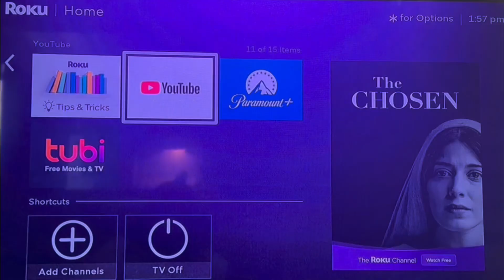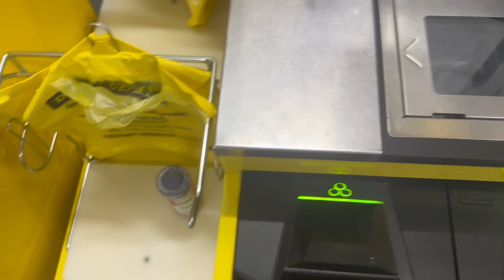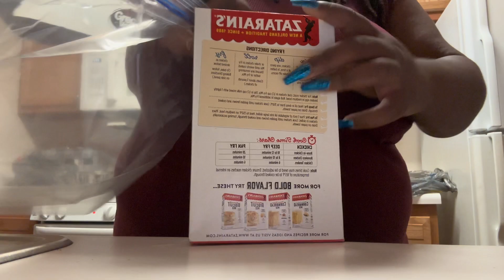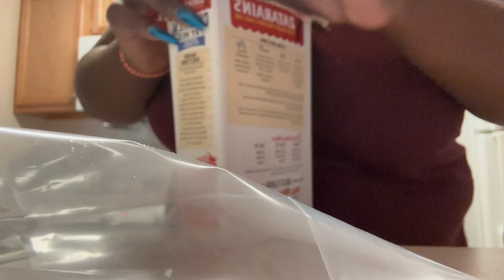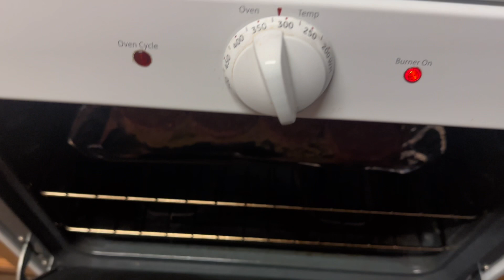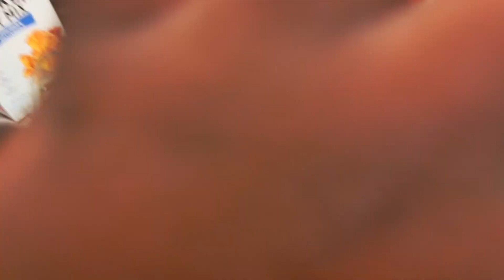Cooking Vlog Episode 2: Meal Prep $300 in groceries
Hello Go Getters,

My name is Breanna Cherie. I hope you enjoyedmy cooking vlog. More to come as I meal prep for over the road.